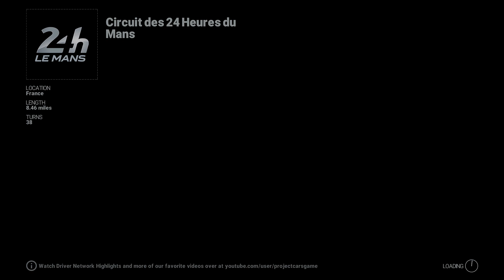Project CARS, 55 GT3 Cars, Controller/Graphical Settings, 1440p R9 290X AMD 60FPS+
PCARS 55 GT3 Cars, Controller/Graphical Settings, 1440p R9 290X AMD 60FPS+

UPDATE 1.3 PATCH
CONTROLLER
Throttle Sensitivity 5
Break Deadzone 10
Break Sensitivity 5
Clutch Deadzone14
Clutch Sensitivity 49
Speed Sensitivity 44

Decided to upload another video as my other video didn't do justice to the actual performance of the game running on a r9 290x.

Now using smoother DXtory for capturing the game events I thought id make it more interesting with a 55 car GT3 line up just for the hell of it.

Frames rates are very acceptable hovering over 45 and at times boosting over 60fps which is surprising at this resolution with anti-aliasing set to high. I realised after the upload that MSAA is a better option as it visually looks better than the "high" settings option that i used for vid, feel free to experiment. Medium setting would be ideal for 1440p resolution.

Gaming System

PC: 3570k @ 4.7ghz Delid | AMD R9 290X Vapour X 8GB 1200/1700 | Corsair Vengeance 2100mhz 8gb 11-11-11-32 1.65v | Asus V Gene MB| Intel 320 80gb SSD| OCZ ZX 1000W | Win 8.1 pro 64bit | Razer Tiamat 7.1 | XBOX 360 Controller